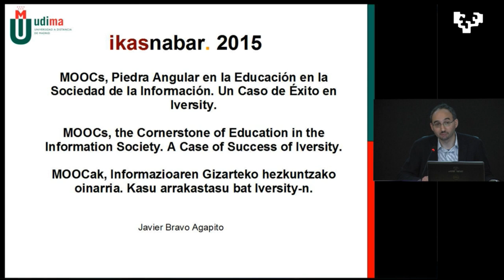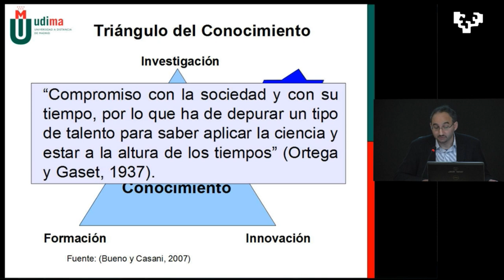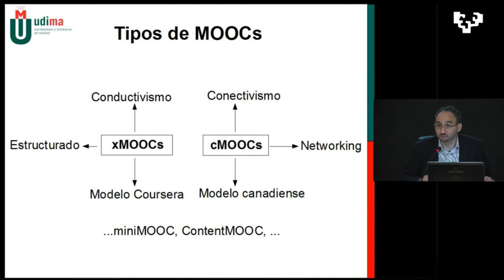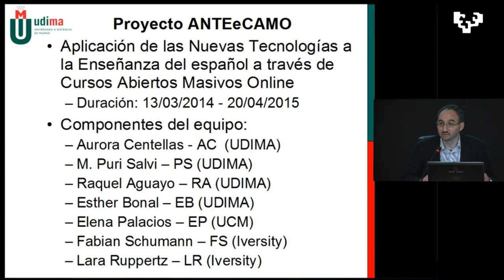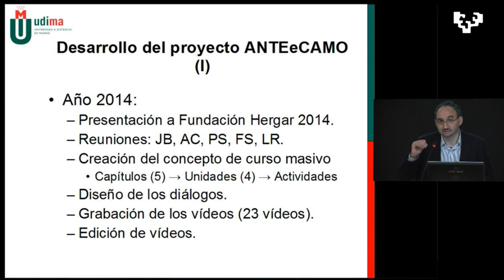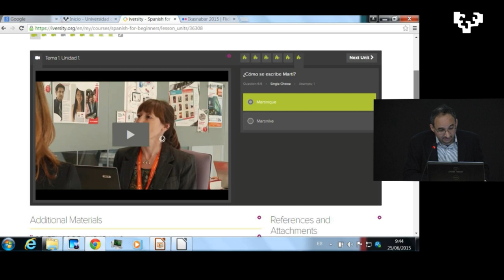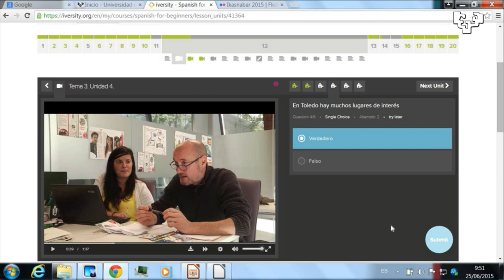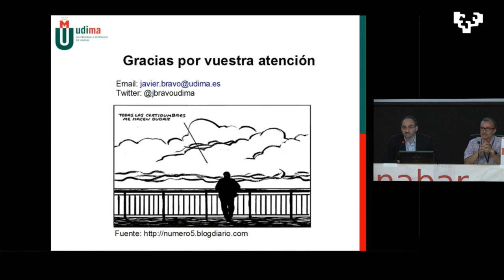Javier Bravo en conferencia sobre MOOCs en la Sociedad de la Información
El doctor de l a Universidad a Distancia de Madrid UDIMA profesor Javier Bravo imparte una conferencia en el congreso de edTech IKASNABAR 2015 en Leioa sobre los MOOC. El profesor Bravo comenta el caso de éxito de IVERSITY con un curso de aprendizaje de español para extranjeros. El profesor Bravo ha dirigido este curso en la plataforma alemana Iversity.